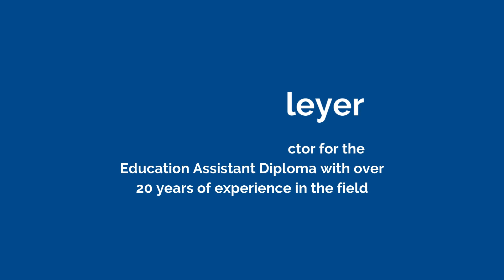Faculty Interview: Todd Schleyer | Education Assistant Diploma | Ashton College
Faculty Interview: Todd Schleyer for the Education Assistant Diploma at Ashton College

In this video, we interviewed Todd Schleyer, one of our instructors for the Education Assistant Diploma program at Ashton College. We asked him about his career, the EAD program, the qualities needed as an education assistant, his favourite aspects of the job, and more. He also gives advice to students wanting to enter the field.

Ashton College
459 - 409 Granville Street, Vancouver, BC V6C 1T2